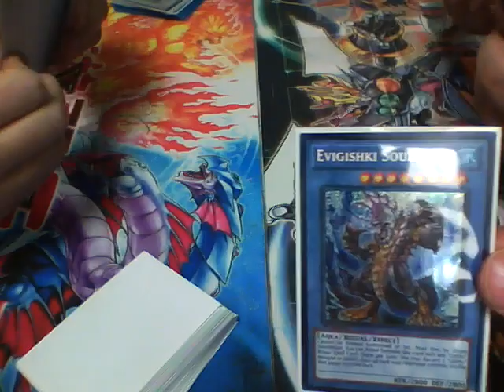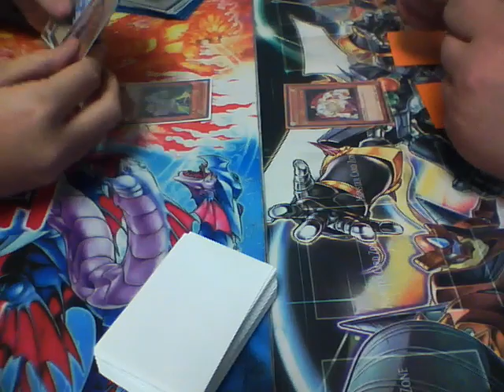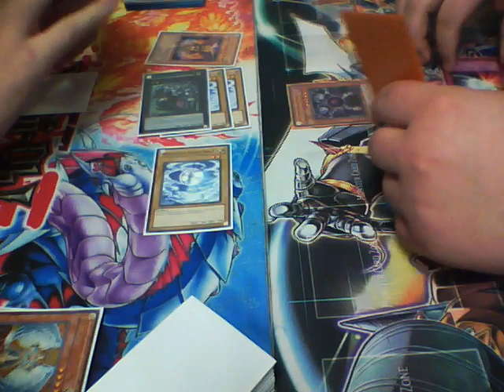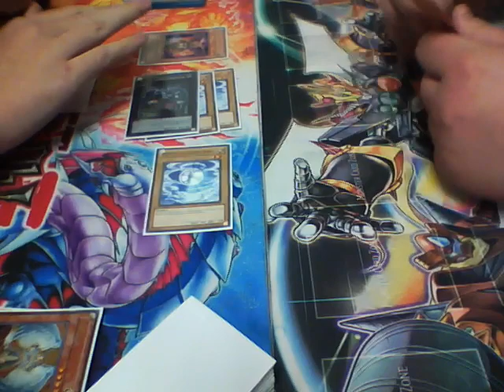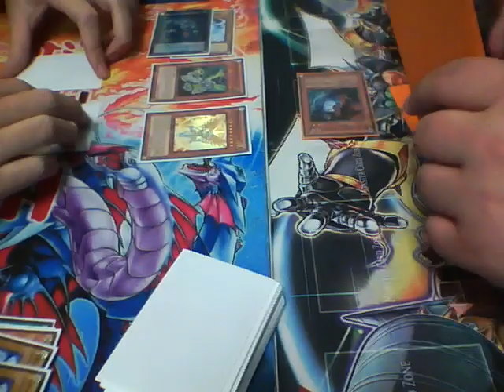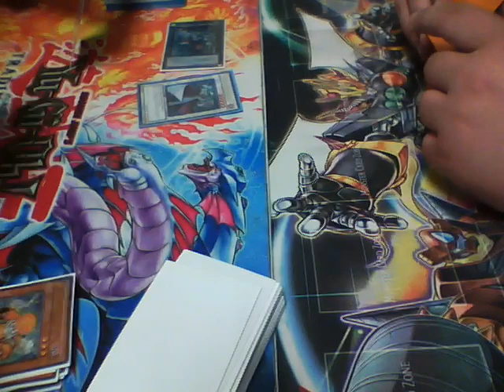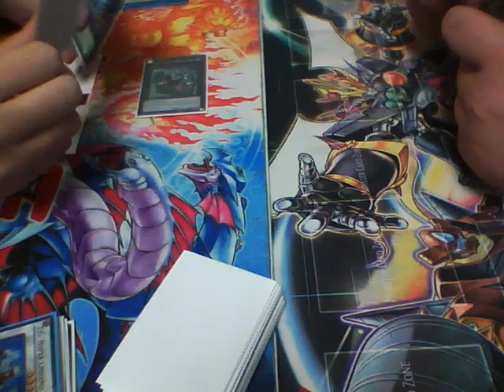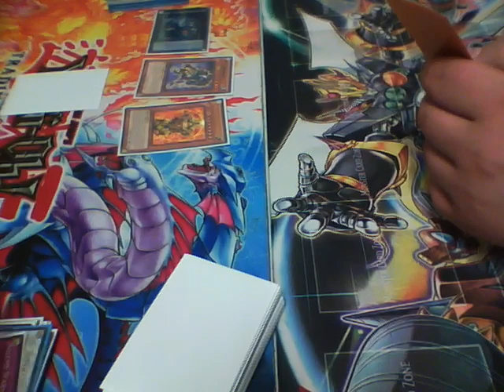T.G. Agent Fairies Vs. Macro Monarch Finals Game 1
Sorry for the racket. People kept Hitting the table... :l